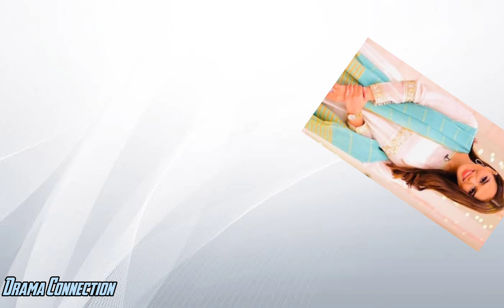Badzaat Cast Real Name | Geo TV | 2022 | Drama Connection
Instagram Link For Mere Badzaat Cast

Thanks To Watching You 😊❤